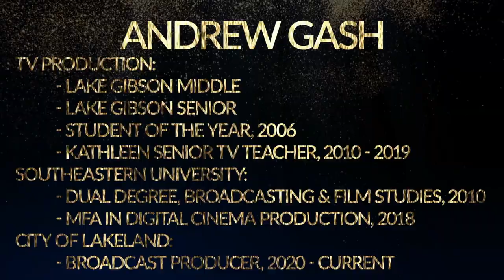2022 Guest Speaker: Andrew Gash (Secondary Ceremony)